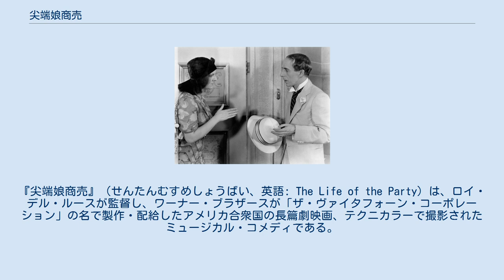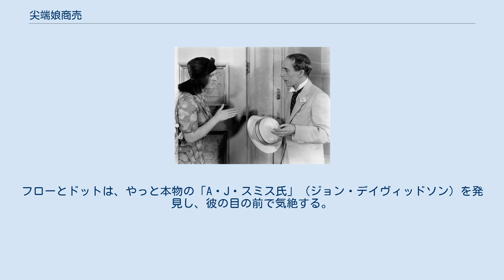尖端娘商売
『尖端娘商売』（せんたんむすめしょうばい、英語: The Life of the Party）は、ロイ・デル・ルースが監督し、ワーナー・ブラザースが「ザ・ヴァイタフォーン・コーポレーション」の名で製作・配給したアメリカ合衆国の長篇劇映画、テクニカラーで撮影されたミュージカル・コメディである。
カラー版は現存していない。
 本作は、脚本家時代のダリル・F・ザナックが「メルヴィル・クロスマン」名義でオリジナルシナリオを書き、アーサー・シーザーが台詞を書いた作品で、当初はテクニカラーで撮られたカラー映画であった。
製作・配給としてクレジットされている「ザ・ヴァイタフォーン・コーポレーション」とは、ワーナー・ブラザースのことであり、実際には、製作はファースト・ナショナル、配給をワーナー・ブラザースが行った。
 『尖端娘商売』という日本語題は、「パーティ生活」を意味する原題とは無関係に、主人公の女性たちの行動に対し、当時の日本の流行語であった「尖端」の語で形容したものである。
日本での配給・宣伝は、ワーナー・ファーストナショナル日本支社が行った。
 現存する上映用プリントは、1950年代にテレビ放映用に作成された白黒フィルムのみで、オリジナルのカラー版の現存は確認されていない。
 楽譜の売店で働いていたフロー（ウィニー・ライトナー）とドット（アイリーン・デルロイ）は、服屋のルメア氏（チャールズ・ジューデルズ）につきあいすぎるという理由から仕事を解雇される。
フローとドットは金持ちを騙して儲けてやろうとたくらむ。
そこへルメア氏が店のマネキンを依頼してきたものだから、彼の店の衣裳はすべて彼女たちの自由になったも同然だった。
フローとドットは、店から衣裳を勝手に持ち出し、ハヴァナ行きの旅客船に乗り込む。
 一文無しのはずのフローとドットは、一流ホテルの最上級の部屋を申し込む。
ドットは評判の富豪A・J・スミス氏に急接近してまんまと親しくなるが、それは贋者で、A・Jことジェリー・スミス（ジャック・ホワイティング）という女たらしであった。
一方、ジェリーはドットを富豪の娘だと信じ込む。
さらにそのころフローは、ケンタッキーの競馬狂ジョイ大佐（チャールズ・バターワス）の所有する馬の騎手の代役を務める。
しかしゴール間近で黒猫が横切り、よけたフローは負けてしまう。
 ニューヨークから2人を追ってきたルメア氏は、ジェリーからドットが富豪の娘のふりをしていることを聞かされる。
フローは、ドットが富豪の「A・J・スミス氏」と結婚すると言い、ルメア氏を部屋に閉じ込めた。
フローとドットは、やっと本物の「A・J・スミス氏」（ジョン・デイヴィッドソン）を発見し、彼の目の前で気絶する。
スミス氏は気絶したドットを介抱し、フローはジョイ大佐と良い関係を結ぶ。